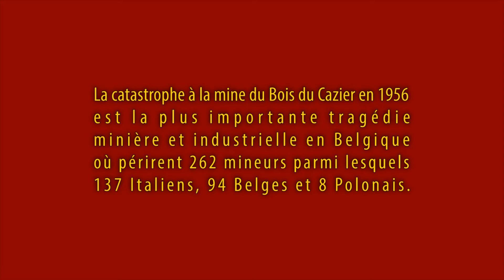Marcinelle - Le Bois du Casier - 1956-2015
Commémoration de la tragédie minière du 8 août 1956 au charbonnage du Bois du Cazier à Marcinelle (Charleroi - Belgique)
(Patrimoine mondial de l’UNESCO)

La catastrophe à la mine du Bois du Cazier en 1956 est la plus importante tragédie minière et industrielle en Belgique où périrent 262 mineurs parmi lesquels 136 Italiens, 95 Belges et 8 Polonais.

Comme tous les ans, la Fundacja Polonia International, a tenu à y être représentée et a participé à toute la journée commémorative.